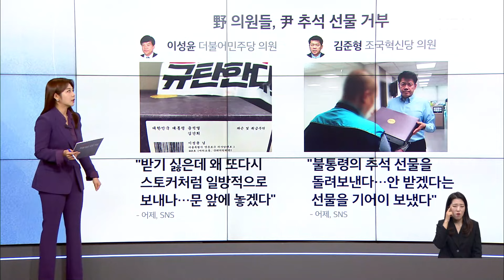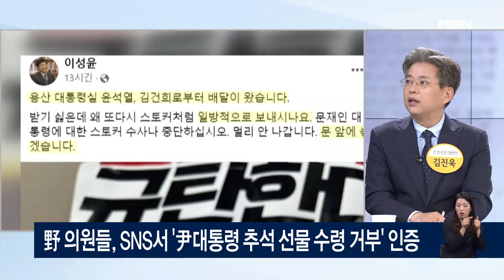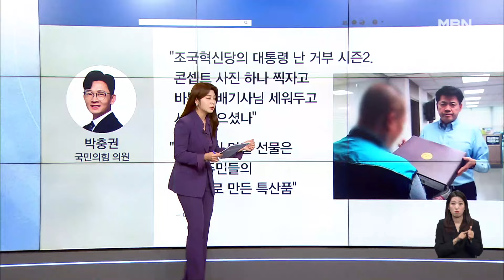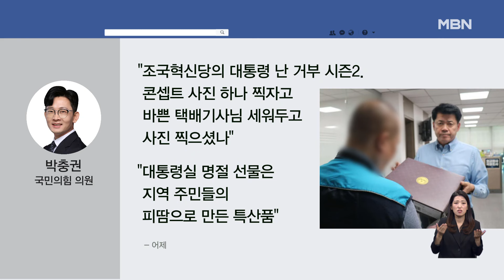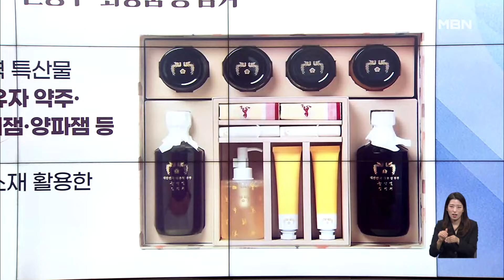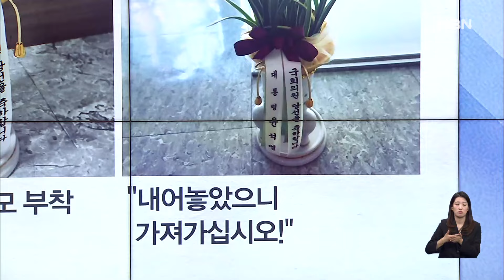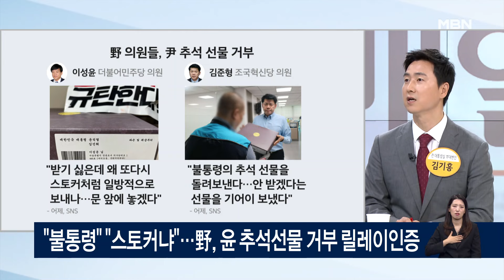'난 거부' 시즌2?…야당 의원들, '윤 대통령 추석 선물 거부' 릴레이 인증 [아침&매일경제]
'난 거부' 시즌2?…야당 의원들, '윤 대통령 추석 선물 거부' 릴레이 인증 [아침&매일경제] (0905)

장현주 전 민주당 법률위원회 부위원장